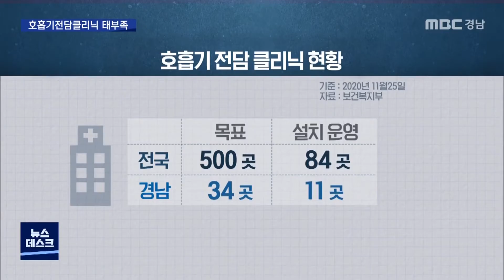'트윈데믹' 대비..호흡기전담클리닉 태부족 [MBC경남 뉴스데스크] 201129